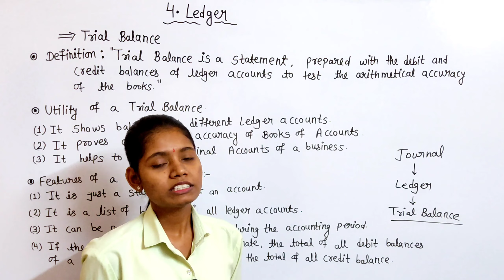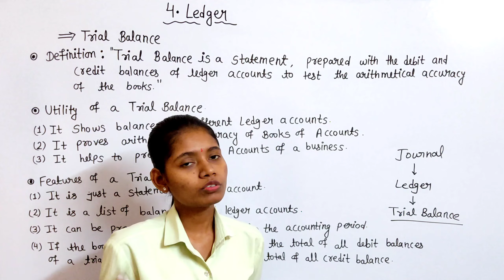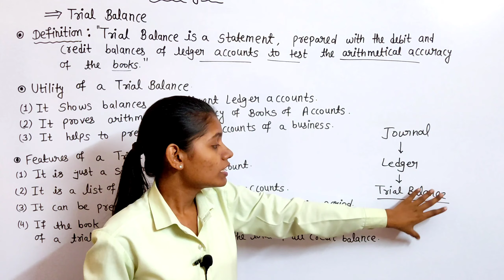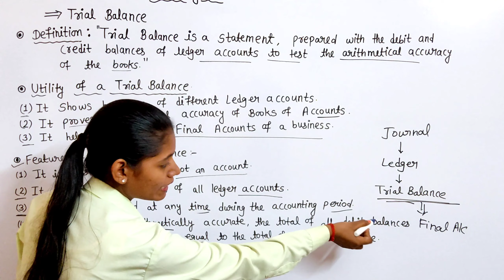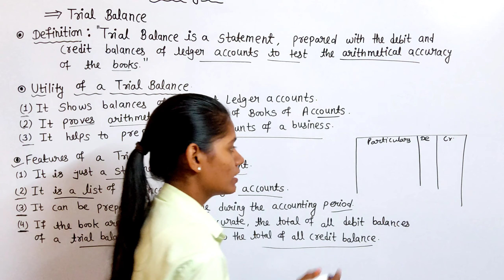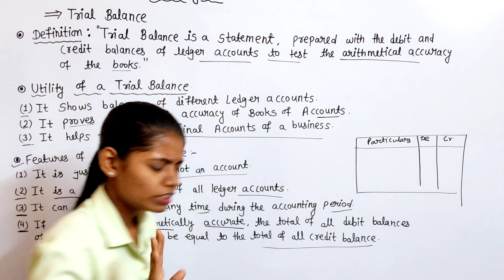Trial balance in hindi | standard 11th account lesson 4 ledger lecture 2 maharashtra board